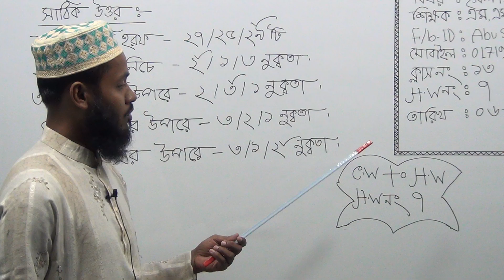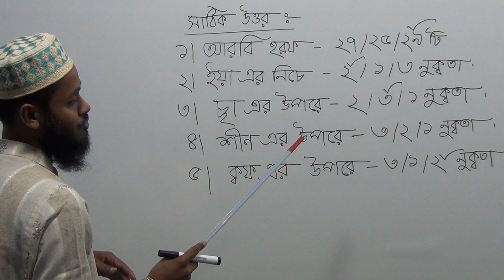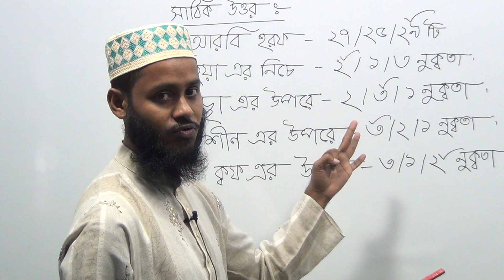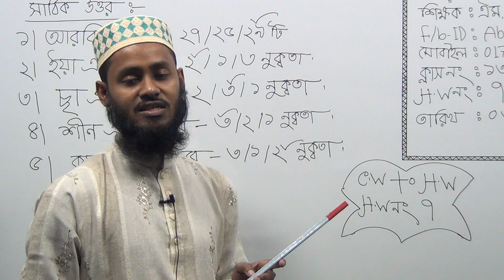জুনিয়র ওয়ান শ্রেণির ইসলাম ও নৈতিক শিক্ষা, ক্লাস নং-১৩, আলোচ্য বিষয়: সঠিক উত্তর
অর্ধবার্ষিক-২০২১
বিষয়: ইসলাম ও নৈতিক শিক্ষা
ক্লাস নং-১৩
আলোচ্য বিষয়: সঠিক উত্তর
শিক্ষক: জ. এম. এম. আবু সালেহ